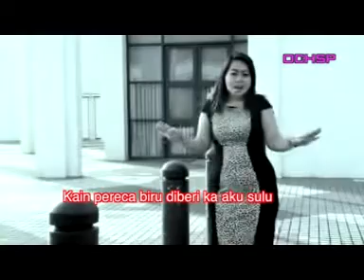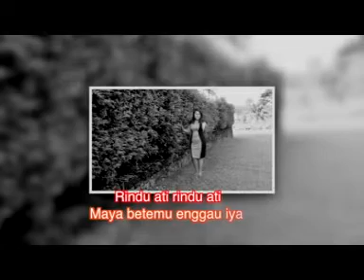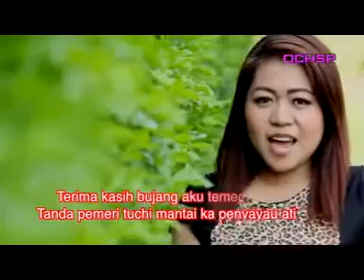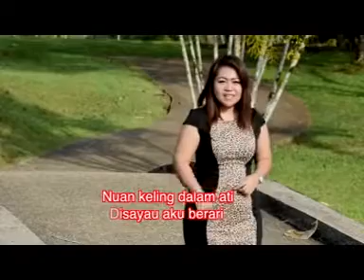LAILA BJ_KAIN PERECA BIRU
Leka & Tiun : Oliver OCHSP
Music Arranger : Oliver OCHSP
Guitarwork: Oliver OCHSP

Tau Share video tu, tang re-upload sigi enda dikemendarka.

Category
Entertainment

Keluaran & Edaran : OCH SOUND PRODUCTION